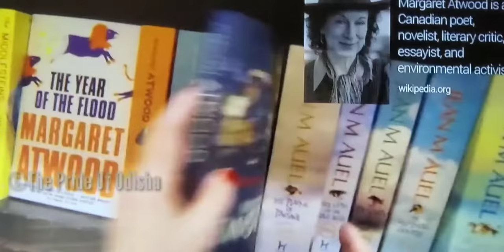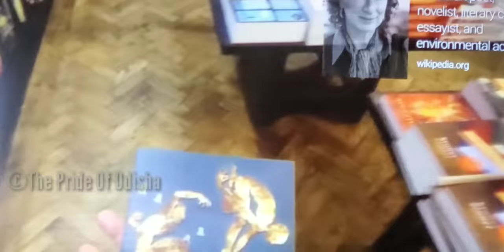odia vlog | google glass | smart glass | odia vlogger in america | ଓଡ଼ିଆ ବ୍ଲଗ | Odia Vlogger in USA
GoogleGlass କେମିତି ମୋ ବୋଲହାକ ମାନୁଛି ଦେଖନ୍ତୁ | ଏଇ ଚଷମାର କମାଲ | Odia Vlogger | odia vlog

Jaya Jagannath

Camera stand:

Backdrop stand